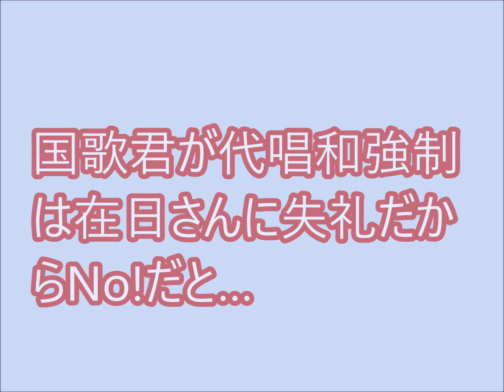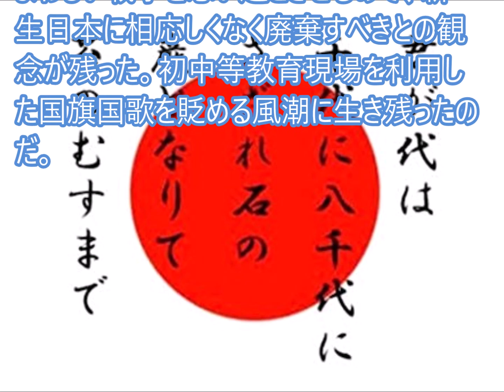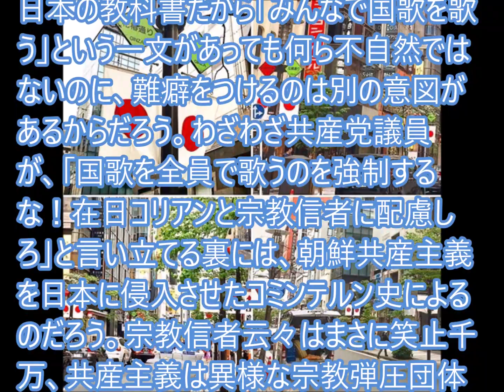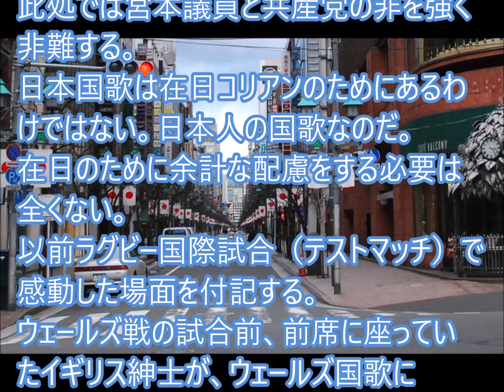国歌君が代唱和強制は在日さんに失礼だからNo!だと…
国会で共産党の宮本徹議員、「国歌が流れたらみんなで一緒に歌います」は、在日の人とか宗教上の理由で歌いたくない人もいる、配慮すべきだと…うわぁー、ナニ？